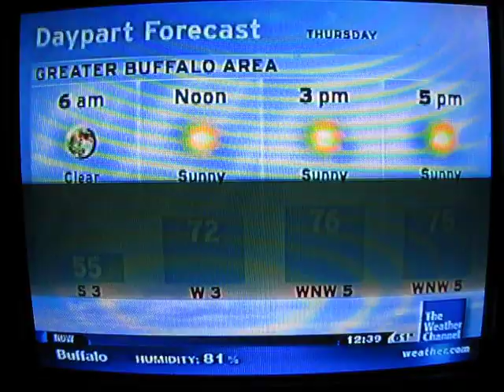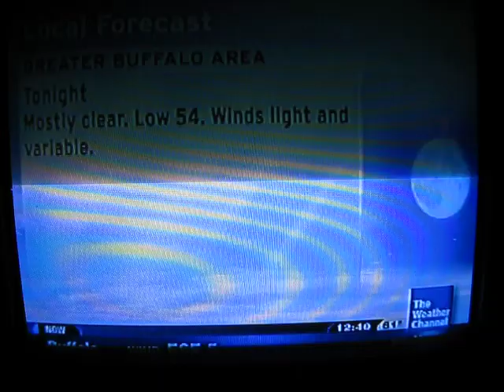amazing art of noise on the weather channel!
ohh here is the longer video from the weather channel.they rock for playing this song on there! artist art of noise song moments in love.